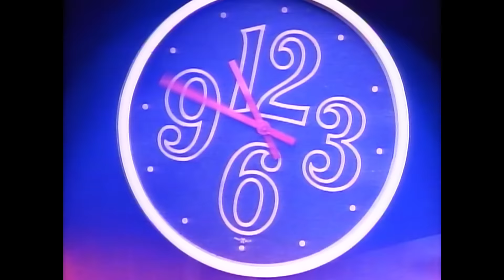Kylie Minogue - Step Back In Time (Official Remastered HD Video)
Remastered in HD to celebrate the 30th Anniversary of Step Back In Time.

Kylie’s homage to the 70s disco scene, “Step Back In Time” was the second single from 1990’s “Rhythm Of Love” LP. It reached number 4 in the UK singles chart and number 5 in Australia and is a mainstay of Kylie’s live repertoire to this day.

The video was filmed in Los Angeles and directed by Nick Egan. It features Kylie and an entourage of 1970’s dancers driving around downtown LA in a big red Cadillac.

Lyrics:

I want to funk
I want to f-f-you f-you-n-k
I want to funk, I want to funk
Non stop dancing the bus stop
To the funky music
Hustle, pumpin the muscle
Blame it on the boogie
Remember the old days
Remember the O'Jays
Walkin' in rhythm, life was for livin'
When you can't find the music
To get down and boogie
All you can do is step back in time
Ball of confusion
When nothing is new, and
There's nothing doin', step back in time
Keep on truckin' along
Riding on a love train
And then we can float on
You'll never go wrong
Ball of confusion
Step back in time
Step back
I want to step back, step back

Songwriters: Mike Stock / Matt Aitken / Peter Waterman
Step Back in Time lyrics © Sony/ATV Music Publishing LLC, Universal Music Publishing Group, Kobalt Music Publishing Ltd.

Step Back In Time – The Definitive Collection is out now!